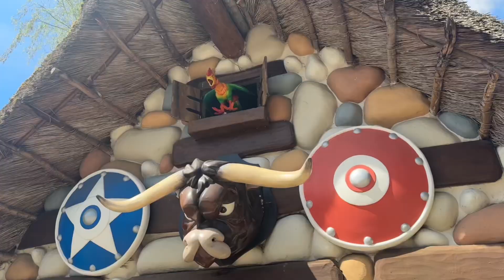Parc Astérix 35th Anniversary Celebration: Exploring the Park and First Aid Adventure! April 2024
Hello my little loves!

Join us for an unforgettable journey as we celebrate the 35th anniversary of Parc Astérix! Follow along as we delve into the heart of this iconic theme park, experiencing thrilling rides and attractions. But the excitement doesn't end there – join us as we explore the park's first aid facilities, gaining valuable insights into safety and emergency preparedness.

Get ready for an adventure-packed vlog that combines fun and learning in the magical setting of Parc Astérix. Don't miss out on this special anniversary celebration!

For more on Parc Asterix check out my below vlog from last year

Check out ​⁠@StealthFan channel to see myself and him and ​⁠@ThemeParkDudeReviews